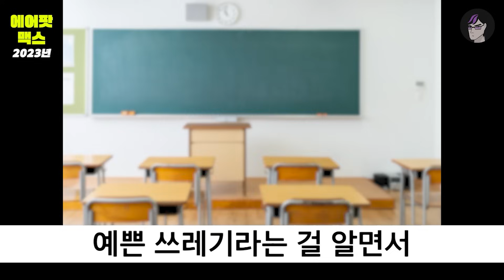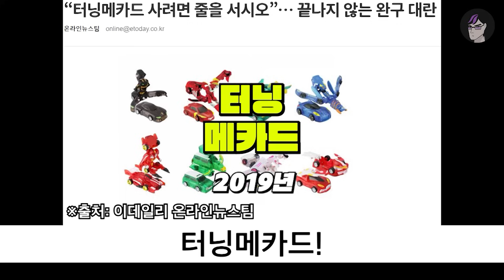패딩? 아이폰? 아이패드? 시대별 등골브레이커 싹 다 모음 | 입시덕후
강제로 불효자 만들어주는
요즘 물가야 고마워
(겠냐고)
후~